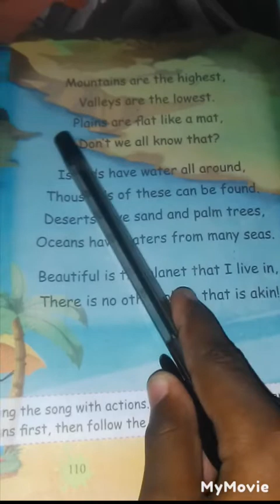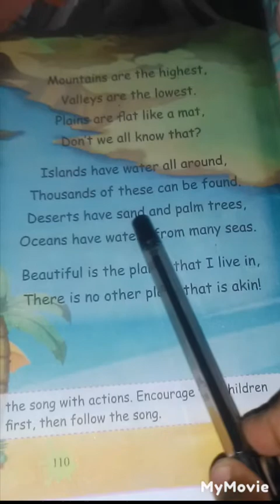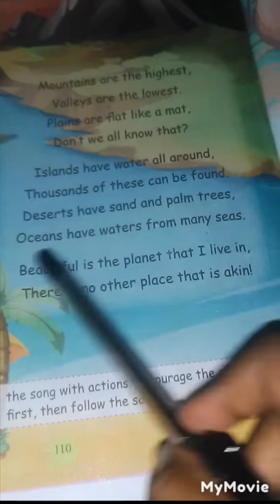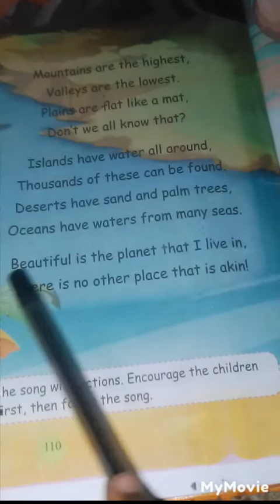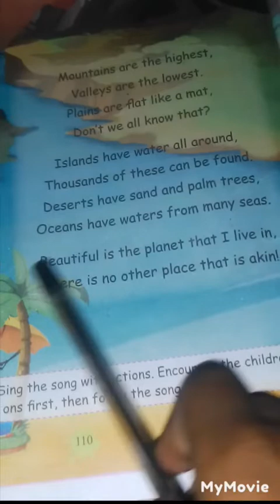3rd Standard English Term-1 | Beauty of Nature Rhymes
3rd Standard English Term-1.  Beauty of Nature Rhymes. @ambalvediya4396